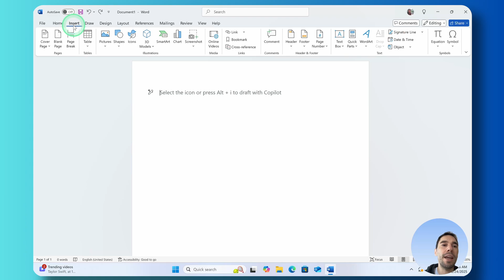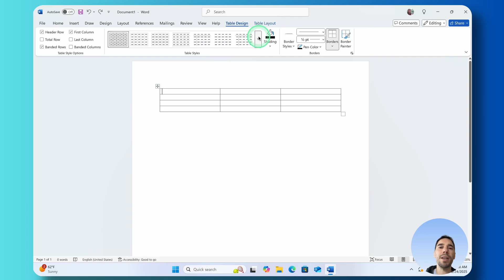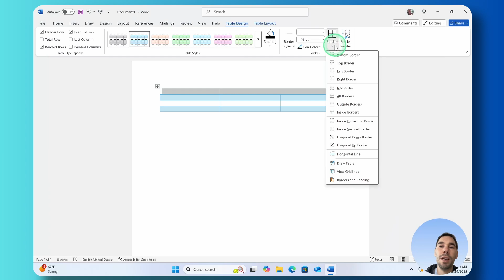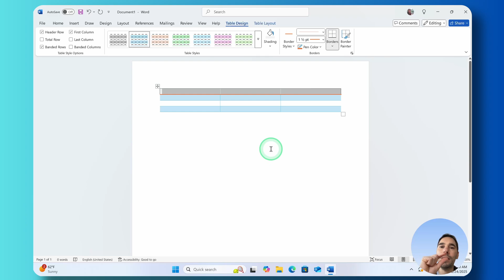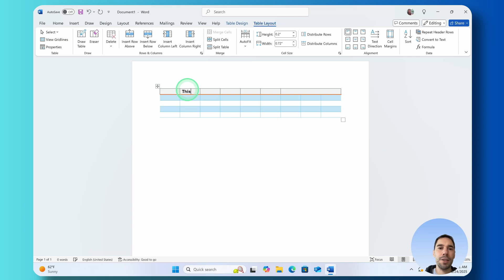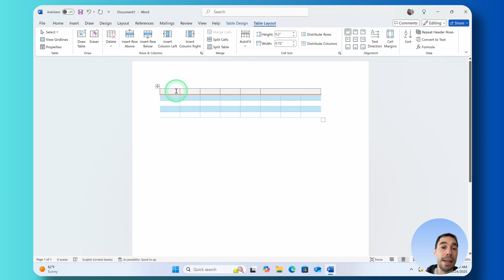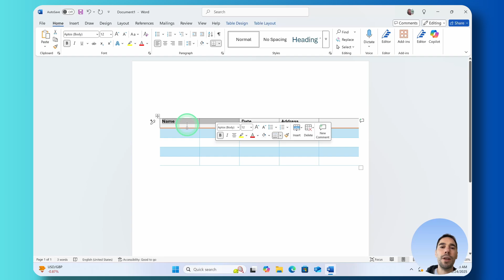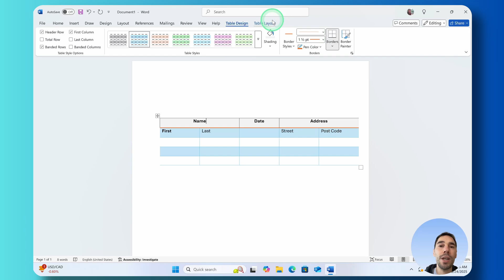How To Create and Edit Tables in Word (2025)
In this video you will learn how to create and edit tables in Microsoft word including how to easily insert and **edit tables in word**, streamlining your document creation process. Learn essential **microsoft word tips** for efficient formatting and customization. Master **table formatting** to enhance your **word documents** and create professional-looking reports with ease.

My Gear:
Logitech MX Master 3
Logitech MX Master Keys Mini
Airpods 3
Rode PodMic USB-C Microphone
Rode Microphone Stand
DJI Mic Mini

Timestamps:
0:00 How To Insert a table in word
1:28 Customising your table design
2:09 Customising table boarders
3:55  How to  insert or delete additional rows or columns
5:10 Adjusting table size and location
5:52 Merging cells
6:50 Text alignment options